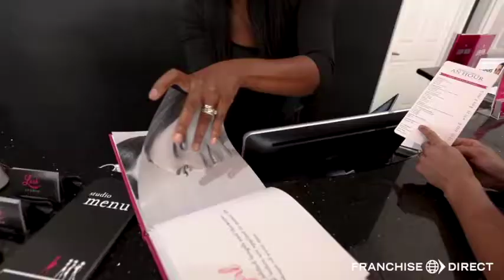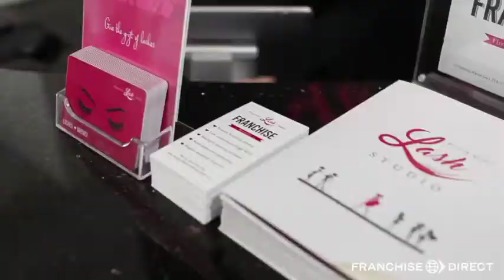Interview with Flirty Girl Co-Founder Chrystal Rockwell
Learn why Chrystal Rockwell and her husband started the Flirty Girl Lash Studio business.